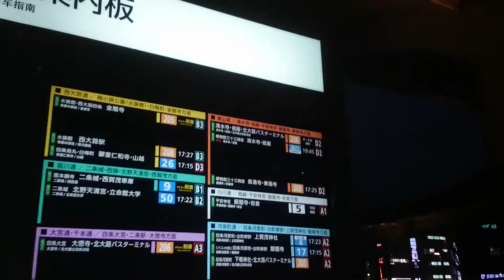①京都駅のバス乗り場の風景。 Scenery of the bus platform of Kyoto Station.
*①京都駅のバス乗り場の風景。
Scenery of the bus platform of Kyoto Station.

2014年

京都府京都市下京区